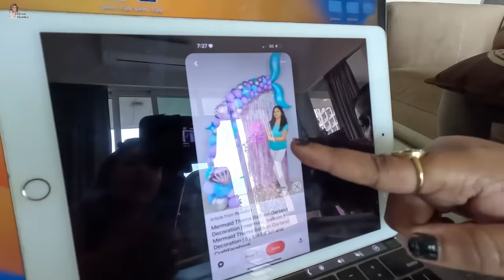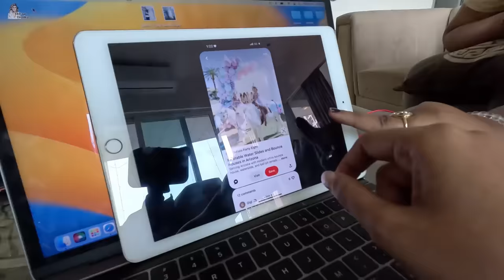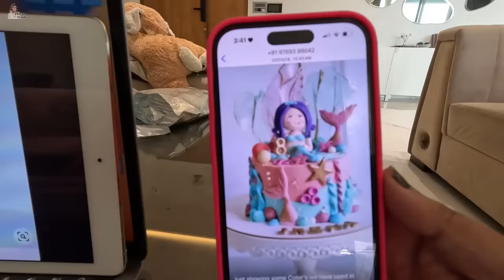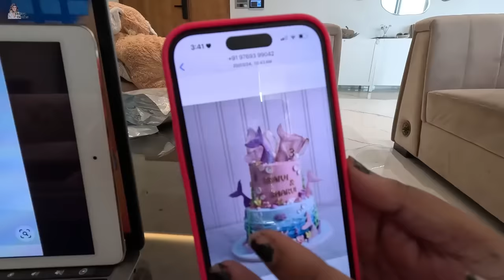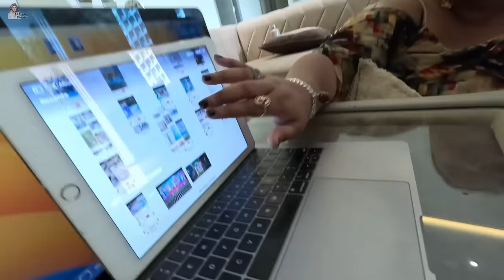Lianna’s big 2 final prep | HINDI | Debina Decodes